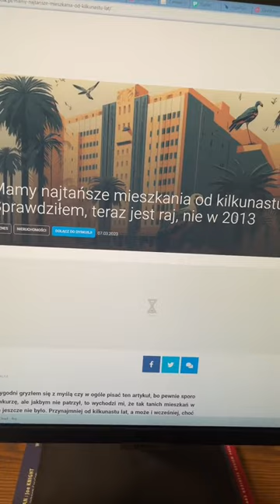Czy mieszkania w Polsce są tanie?